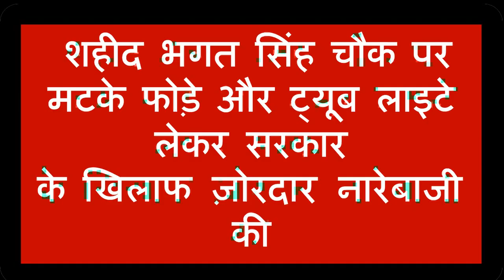कांग्रेस ने आज बीजेपी के खिलाफ हल्ला बोला व रोष प्रदर्शन किया- फोड़े मटके दिखाई टयूब लाइटें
सिरसा कांग्रेस ने आज बीजेपी सरकार के खिलाफ हल्ला बोलते हुए
रोष प्रदर्शन किया। कोंग्रेसी कार्यकर्ताओ ने बिजली पानी के मुद्दे को
लेकर सिरसा के शहीद भगत सिंह चौक पर मटके फोड़े और ट्यूब लाइटे लेकर सरकार के खिलाफ ज़ोरदार नारेबाजी की और सरकार को बिजली पानी के प्रबंध करने के दावों को विफल बताया।
कोंग्रेसी नेताओ ने कहा कि बीजेपी सरकार देश और प्रदेश में बिजली
पानी का प्रबंध करने में बुरी तरह से नाकाम रही है जिसके चलते किसान
आत्महत्याए कर रहे हैं वही रात को बिजली पूरे तौर पर गुल रहती है जिस से
देश और प्रदेश के लोग दुखी और परेशान हैं। कोंग्रेसी नेताओ का कहना है कि
जब तक सरकार बिजली पानी का पूरे तरिके से सही प्रबंध नहीं करती कांग्रेस
तब तक सरकार के खिलाफ यूं ही रोष प्रदर्शन करती रहेगी।